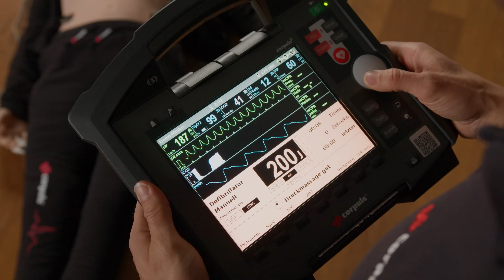Tutorials by corpuls | How to use corpuls3: Kardioversion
In diesem kurzen Video erfahrt ihr, wie ihr mit dem corpuls3/corpuls3T eine Kardioversion durchführt. Verena und Andreas zeigen euch die richtigen Einstellungen und demonstrieren, wie ihr das Gerät bedient. Ihr erfahrt außerdem,  auf was ihr während und nach der Kardioversion achten solltet und auf welches Equipment ihr zurückgreifen könnt.

00:00 Intro
00:18 Ziel der Kardioversion und Erklärung
00:42 Benötigtes Equipment
01:02 Praxisbeispiel Notfall-Kardioversion
01:36 Zusammenfassung